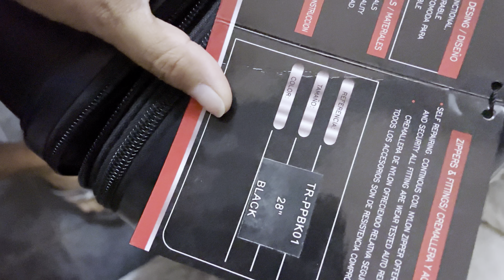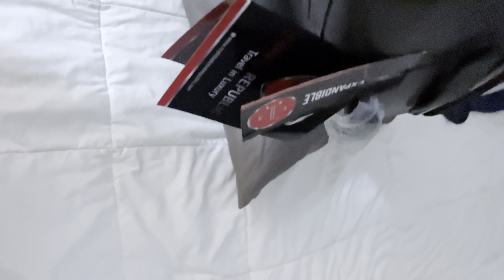Compré maleta de viaje nueva BUENA, BONITA Y BARATA 🇻🇪